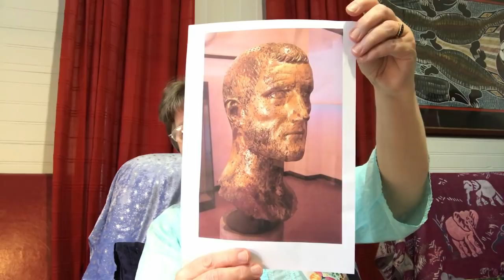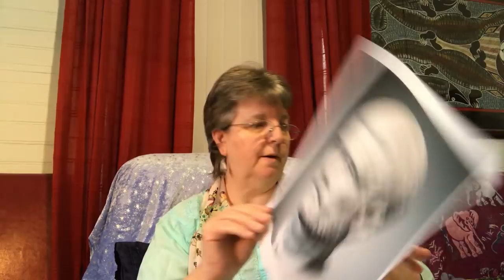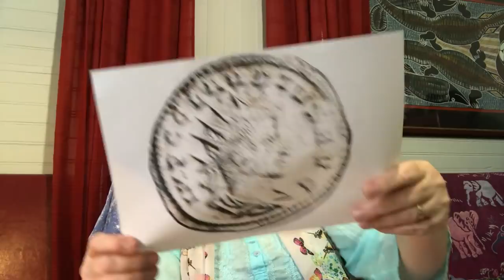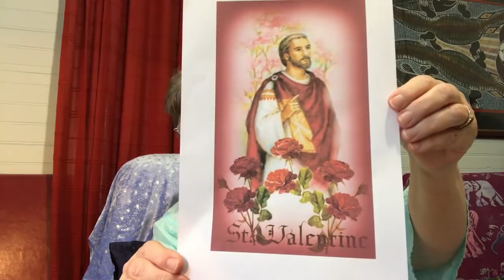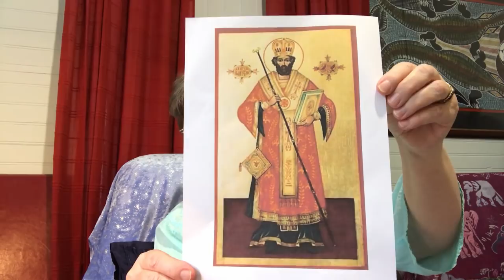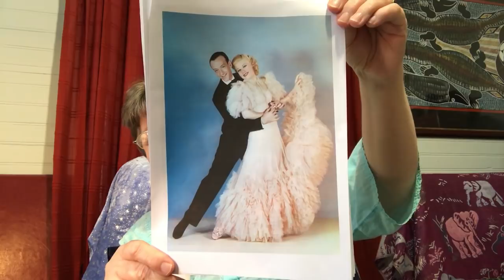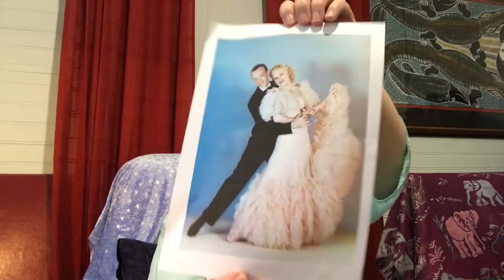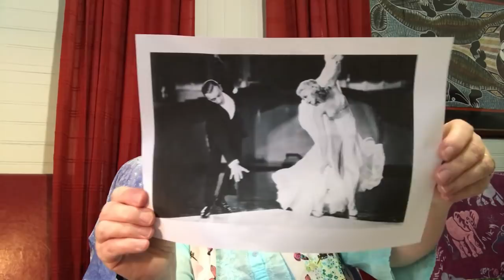Flosstube #46 - Saint Valentine, Fred Astaire and Ginger Rogers